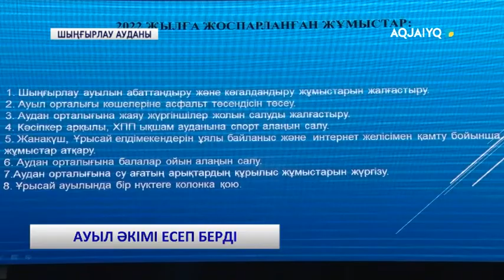АУЫЛ ӘКІМІ ЕСЕП БЕРДІ